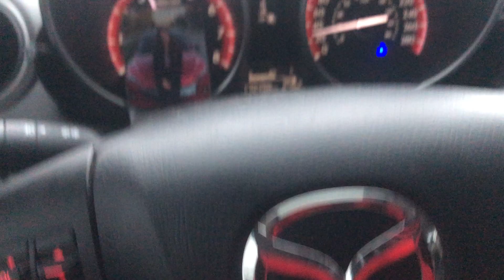MAZDASPEED 3 LOUD EXHUAST COMPILATION! (DRIVEBYS, REVS, 2 STEP, COLD STARTS)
Enjoy these exhaust clips I've compiled throughout recording my videos! Hope you guys enjoy the pure exhaust noises, revs and pops.

Mazdaspeed 3 Exhaust Compilation Video
Setup:
CPE Catted Downpipe
Magnaflow Non resonated catback
Launch control set at 5k in clips (only for revs, not for launches lol)